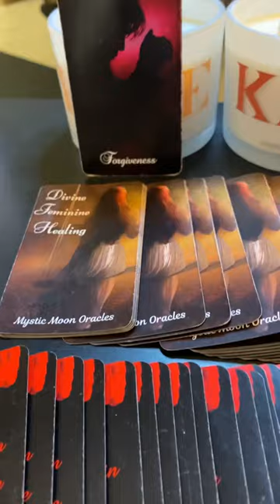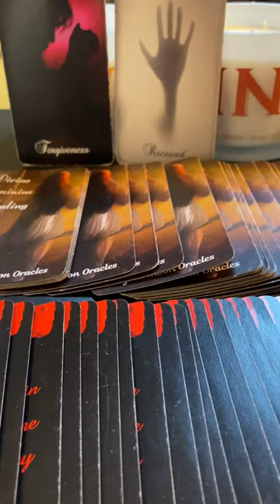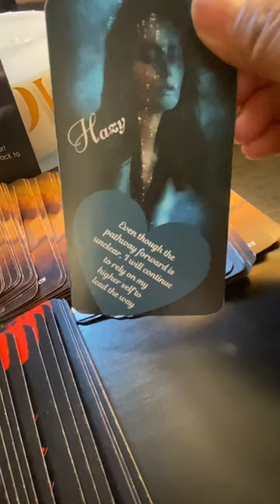Divine Feminine Healing Message Within a Twin Flame 🔥 Journey “Can You Forgive Them?”